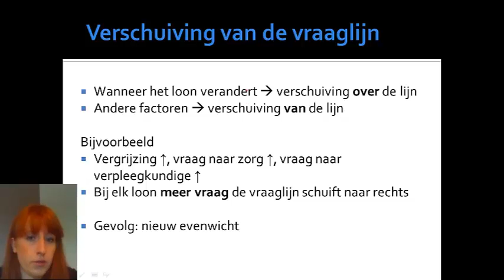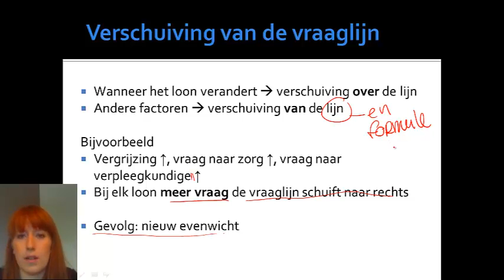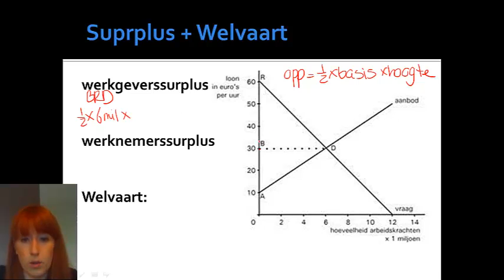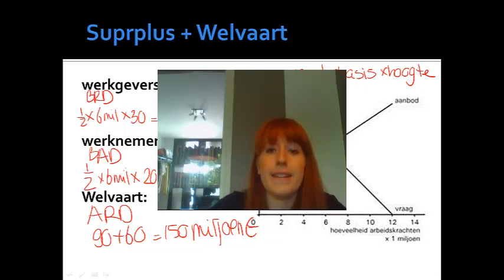P4 - Film 10 Verschuivingen, wergeverssurplus & werknemerssurplus